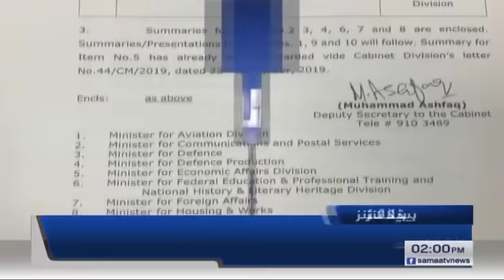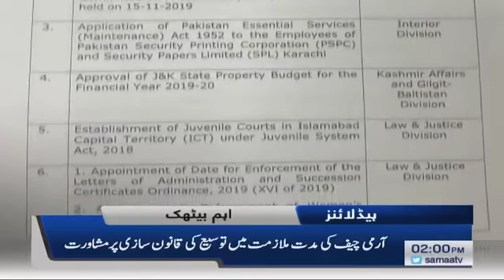Samaa Headlines - 2PM - 3 December 2019